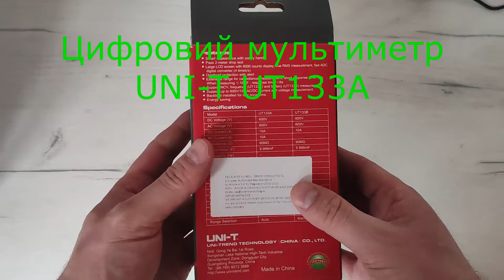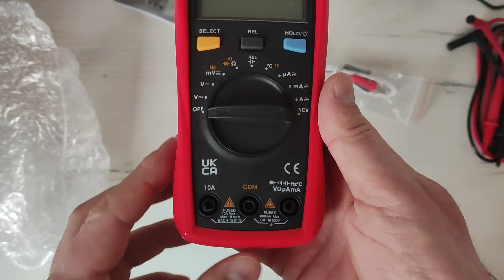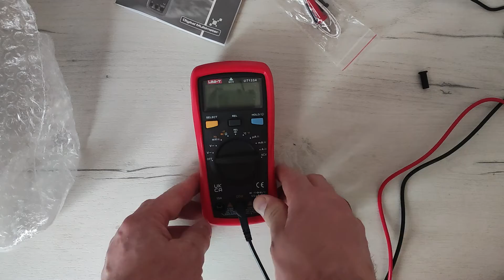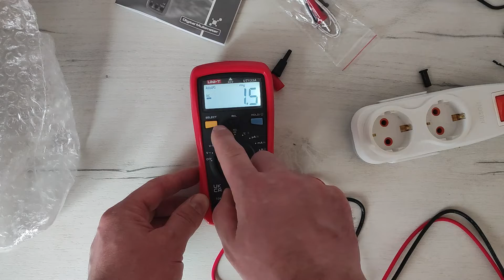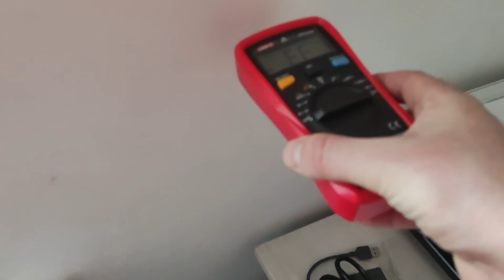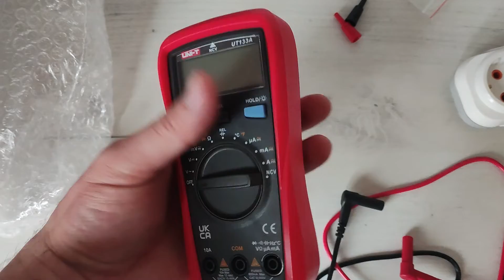Цифровий мультиметр UNI T UT133A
Показано короткий огляд цифрового мультиметра UNI T UT133A
A brief overview of the UNI T UT133A digital multimeter is shown
Збираю персональні комп'ютери на замовлення.
Мій телеграм: @VITALIY_MARH

Купував його в магазині із застосуванням сервісу smarty sale (сервіс повернення коштів).
Рекомендую користуватися сервісом для повернення частини коштів від покупок через smarty.sale

Тук-тук! На вас чекає подарунок від AliExpress.
Скористайтеся моїм посиланням, щоб отримати знижку грн.199.00 на товари з усього світу!